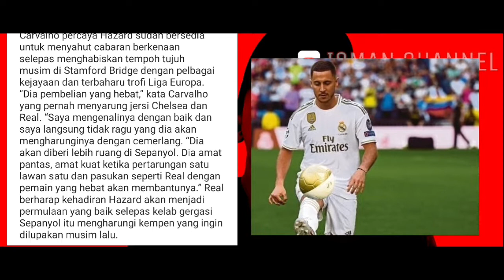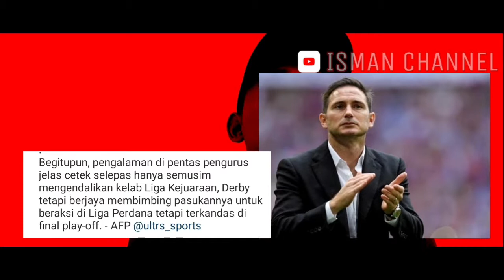Neymar sedia gajinya dipotong -hazard pembelian terhebat Real [Bola Minggu Ini]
Konten terbaru dari Isman Channel berupa berita dalam dunia bola sepak seluruh dunia sabah sarawak thailand dan banyak lagi.
-info terbaru dari dalam dan luar negara tentang bola sepak.aku sepak baru tauu.
-jangan lupa ikuti setiap minggu untuk manfaat kita bersama